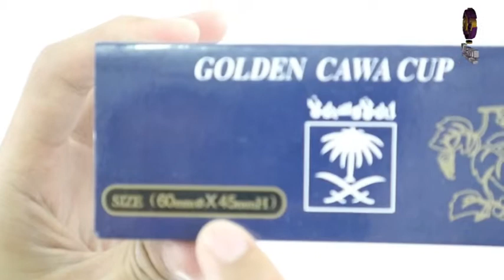Gelas Zam Zam Golden Souvenir Oleh-Oleh Haji dan Umroh